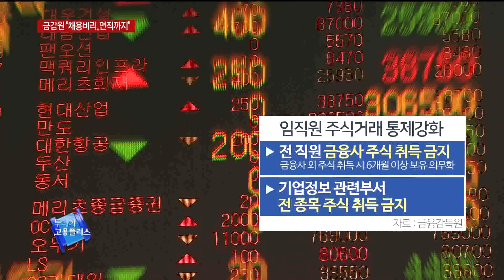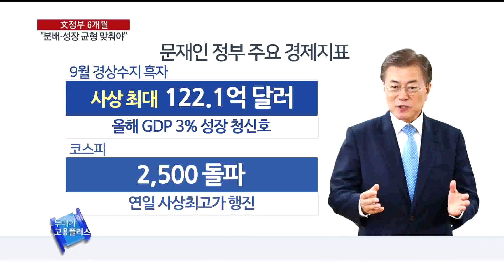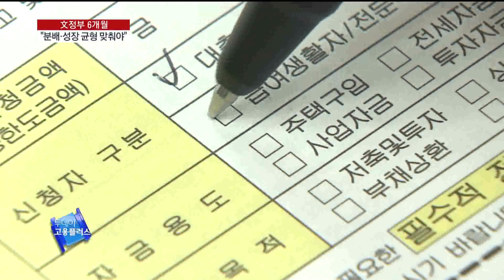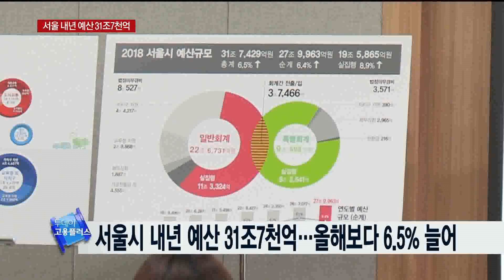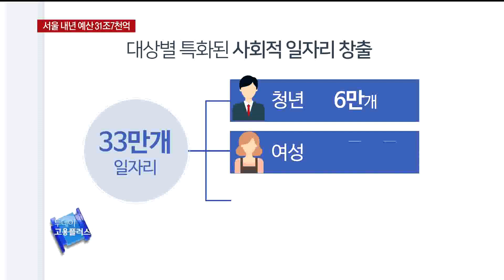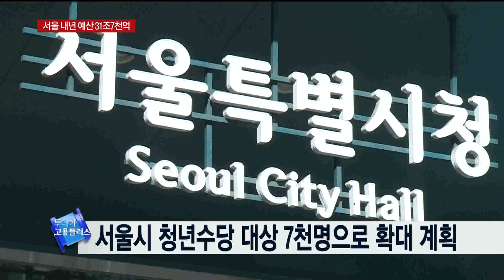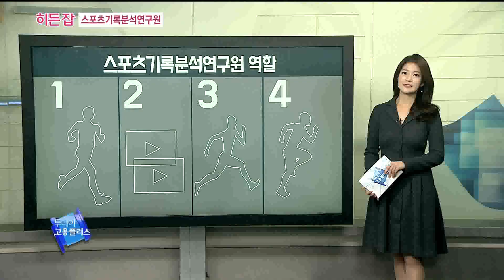[투데이 고용플러스 171110]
MC 석지연 아나운서
'비리'임원 퇴직금 절반만 지급…전직원 금융사 주식 취득 금지
내년 최저임금 보조 3조원…1인당 월 13만원 지원
전교조, 오는 24일 연가투쟁…"법외노조 철회"
[경제단신]드론 야간비행·장거리 택배 가능해진다
[경제단신] 올해 3분기 외식업 경기 다소 둔화…4분기 회복 기대
수출 살고 주가 사상최고…"지속성장은 과제"
한미FTA 개정협상 이르면 다음달 시작
서울시 내년 예산 31조7천억원…복지에 10조원 쓴다

히든잡 스포츠 기록 연구원 진행 구본아 케스터
과학적으로 스포츠경기를 분석하여 이를 토대로 팀을 우승으로 이끄는
스포츠기록분석연구원을 이번 아이템으로 잡아보았습니다